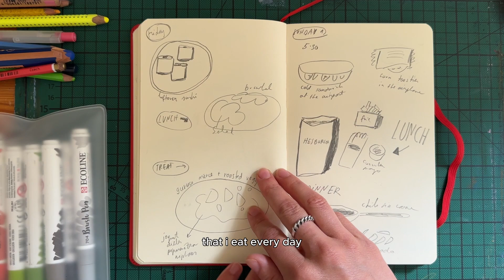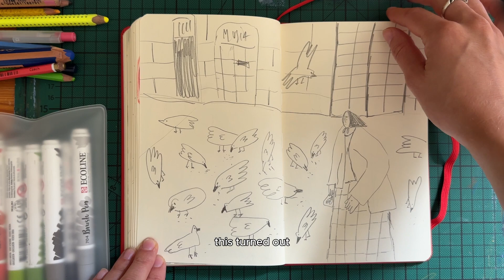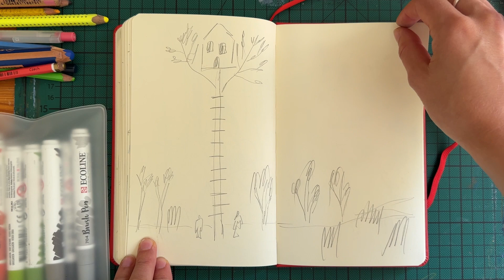Sketchbook tour 4 | Drawing outfit inspiration, Art academy, spring sketches | What to draw 2024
In this video, I'm sharing a glimpse into my March 2024 sketchbook—a month that was a mix of stress and creativity. March wasn’t the most creatively fulfilling time for me, as I was knee-deep in a massive book project that left little room for much else. But even in the busiest of times, I found moments to create and reflect, and that's what this video is all about.

This month marked the beginning of my wedding design side hustle, and you'll see some of the initial sketches and ideas I was working on. I also had to pitch why I should attend the children’s book fair in Bologna, which was both exciting and nerve-wracking. Despite all the work, I managed to have some fun too—like a bowling night that turned out to be a blast, and a quick but unforgettable trip to Livigno. The mountains were breathtaking, and the food was out of this world—pasta every day, yes please!

There are also some more playful pages in this month’s spread, like a sardine contest I didn’t enter but had fun brainstorming for, and a whimsical self-portrait made entirely of food. Even though it was a hectic time, looking back at these pages reminds me that even in the busiest months, there’s always room for a bit of creativity. So grab a cup of tea, get cozy, and let’s dive into March together! ✨📖